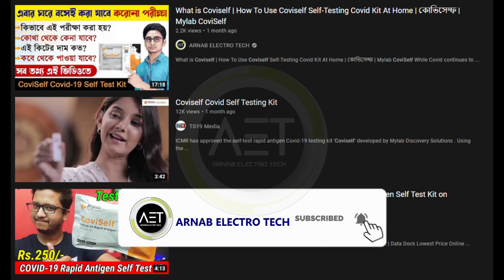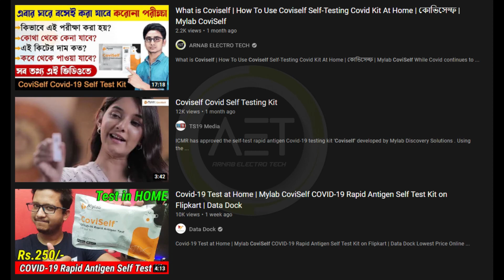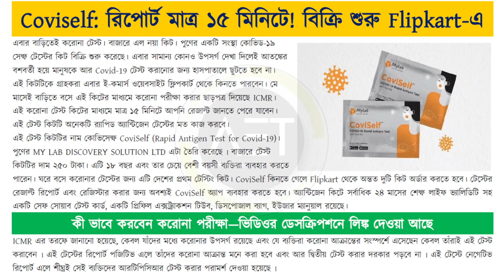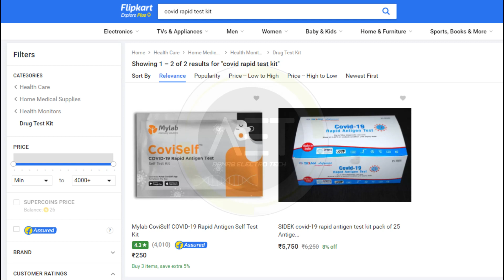How To Use Coviself Self-Testing Covid Kit | কোভিসেল্ফ | How to purchase Coviself Covid test Kit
Keywords-
coviself,covid self texting kit india,covid self text kit,icmr,covid-19,antigen rapid test
RATs by icmr
what is T and C line in coviself test card